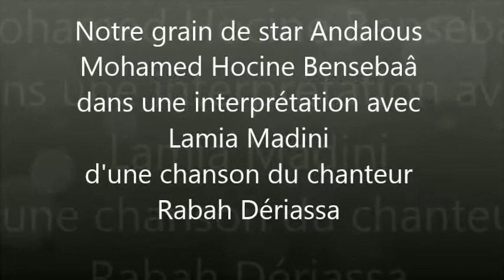Passage de Mohamed Hocine Bensebaâ avec Lamia Maadini le 28 10 2017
Extrait de la vidéo de Zouhir Guellati
Salle Ibn Zaïdoun Alger,
Veillées Andalouses